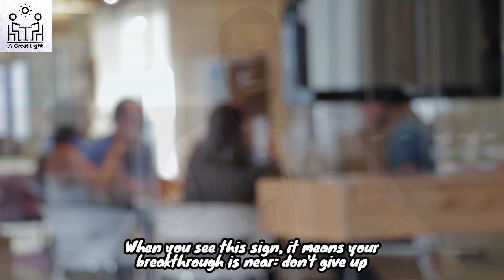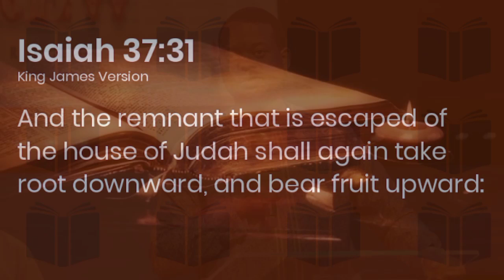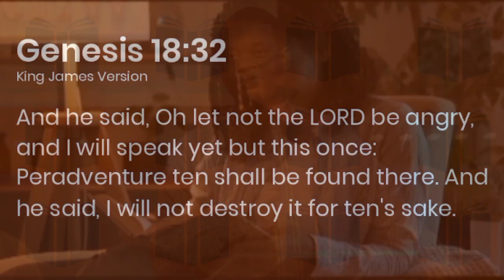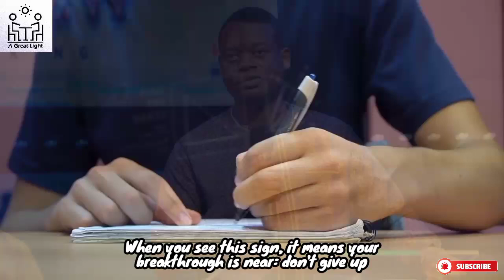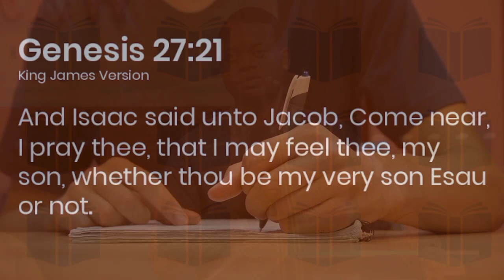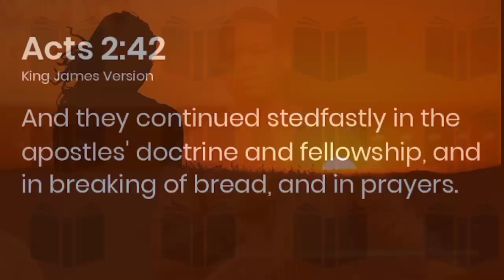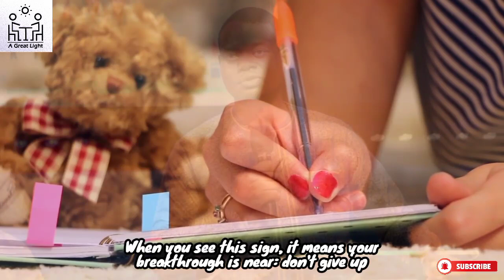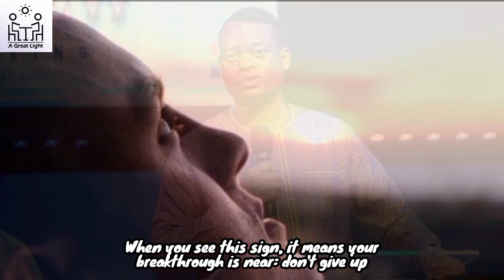WHEN YOU SEE THIS SIGN, IT MEANS YOUR BREAKTHROUGH IS NEAR: DON'T GIVE UP - Apostle Arome Osayi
Once you see this sign, it symbolizes that your breakthrough is near and that is not the time to give up else Satan and his agents will deceive and cheat you from it - Apostle Arome Osayi

Stay with the Holy Ghost and continue with him even when it doesn't make sense and he will plunge you into the wilderness.

At some point, everything won't work and when you notice you've arrived at that place, it means you are close to a breakthrough spiritually.

Satan will be allowed to bend your mind and will make you feel that you are worthless and useless. When you see those symptoms, the light is about to shine.
Video originally produced and exclusively by A GREAT LIGHT CHANNEL
OUR PURPOSE
You can download free unlimited audio messages of anointed men of God from our Telegram channel
We have a studio where we create almost all our videos and content. Videos are original and carefully edited by Olawale Ayomide Ogunjobi, the administrator of A Great Light Channel, or our media team with cinematic effects to give life to the messages. The following tools are used: Adobe Premiere Pro, Photoshop, Flimora, Kinemaster Pro, Inshot Pro, CorelDraw, and Canva.
apostle arome osayi
apostle arome osayi in manchester
apostle arome osayi spiritual father
apostle arome osayi latest messages
apostle arome osayi at wafbec 2023
apostle arome osayi and apostle joshua selman
apostle arome osayi angels
apostle arome osayi anger
apocalypse apostle arome osayi
apocalypse 2021 apostle arome osayi
accurate prophecy by apostle arome osayi
apostle arome osayi botswana
apostle arome osayi benny hinn
apostle arome osayi benin conference
bowl of fire ft apostle arome osayi
building spiritual capacity by apostle arome osayi